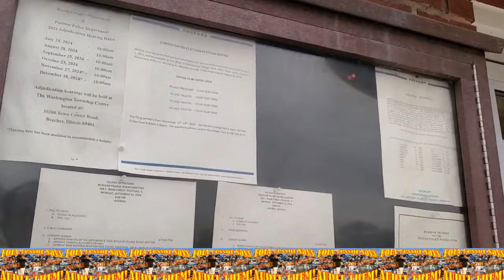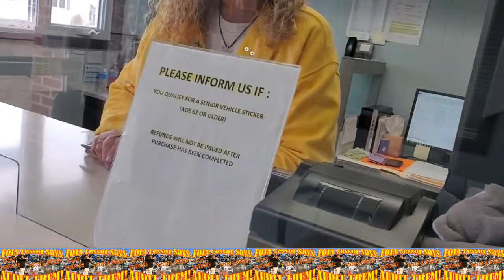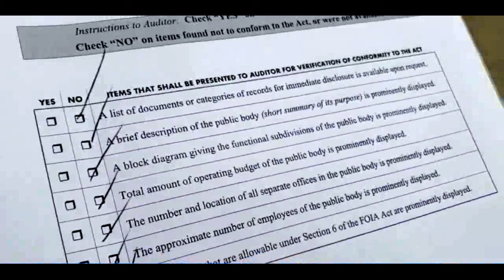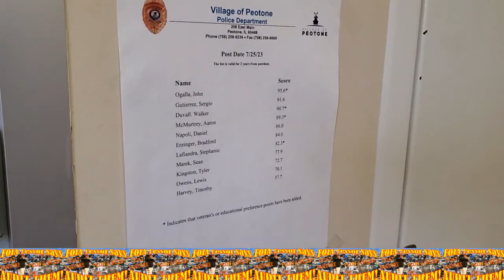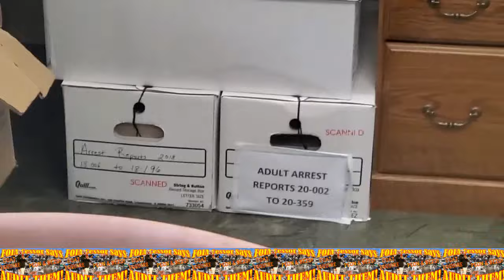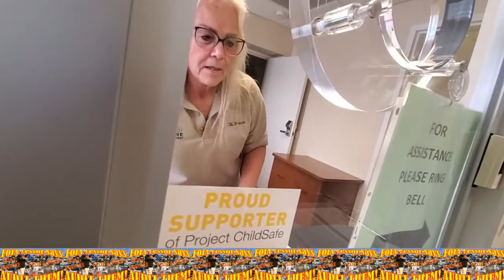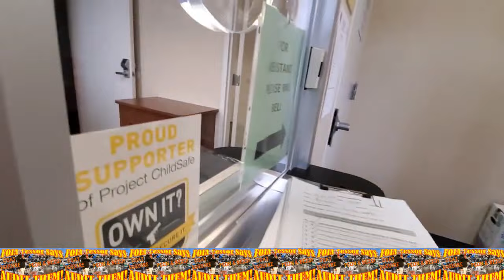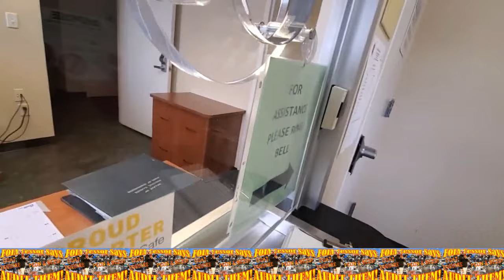Frauditor GoatBoy Claims Records NOT Prominently Deesplayed!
The poor lad is close to having another breakdown and will need donations for Little Caesars pizza, hahaha...ennnnnnjoy!

MUSIC INTRO: Artist Arm Candy - Spence